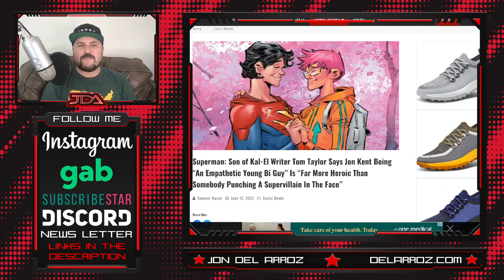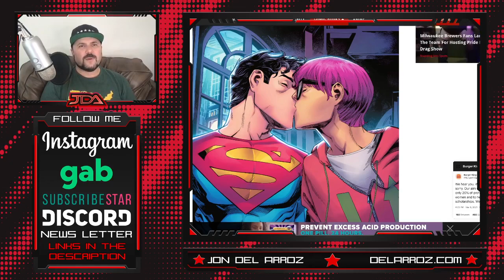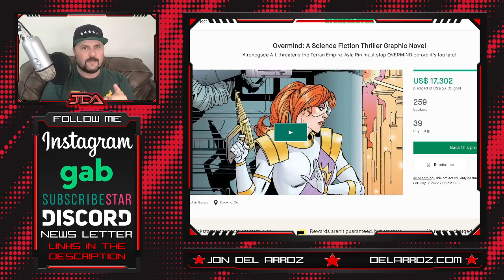Superman Writer Tom Taylor Made a LAUGHING STOCK, Calls Being Gay "Heroic"